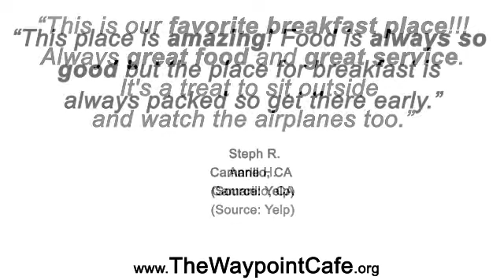Waypoint Cafe Reviews - Camarillo, ca - Camarillo Breakfast Restaurants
Reviewed: ★★★★★ Waypoint Cafe is a top reviewed restaurant in Camarillo, CA. This video shows some of the excellent reviews and testimonials that have been offered by their happy clients. (Real reviews by real customers)